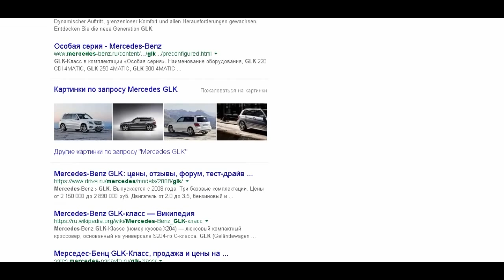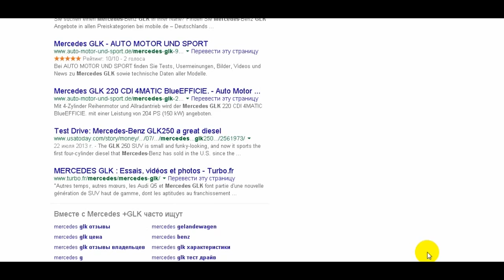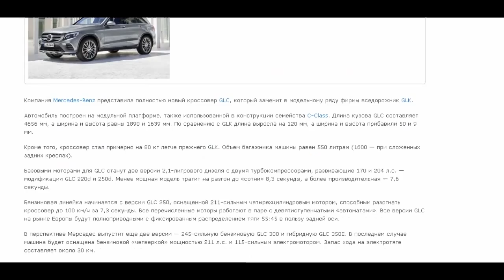Как "плюс" и "минус" помогли найти автомобиль мечты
Пример использования операторов "+" и "-" языка запросов Google. В конце видео вы узнаете почему это автомобиль мечты.